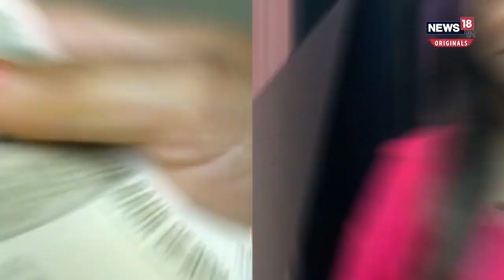Dhanteras 2023 : धनतेरस के दिन लोग सोना, चांदी, बर्तन, सिक्‍के आदि खरीदकर घर लाते है | Diwali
Dhanteras के दिन खरीददारी का चलन है. लोग अपनी सामर्थ्‍य के हिसाब से सोना, चांदी, बर्तन, सिक्‍के आदि खरीदकर घर लाते हैं. इस दिन किया गया निवेश बहुत शुभ माना जाता है. मान्‍यता है कि इससे घर में समृद्धि आती है.